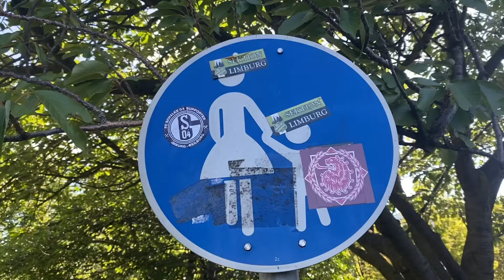Ausgleich in der 90. Minute und Klasse Stimmung | SV Wehen Wiesbaden vs FC Schalke 04 02.09.23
Dieses Video ist eher für persönliche Erinnerung gedacht, als alles andere.

Viel Wiesbaden in letzter Zeit, aber in kommenden Wochen gibt es wieder mehr Vielfalt ;)

Bei jeden meiner Videos bin ich selber vor Ort.